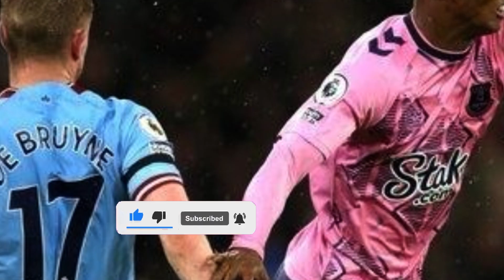LOOK THIS! CONFIRM NOW! EVERTON FC LATEST NEWS!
🛑 Hello Everton Fans, welcome to the Everton FC News Channel. Here you will follow daily everything that is happening at Everton today. So, if you're a loyal Everton FC fan, don't miss the Everton FC news that I'll be publishing here. We publish Daily Everton FC News as well as: Everton FC and Everton Ball Market Subscriptions.
📌 Everton Content and News here for you!
Note: We always look for the veracity of the facts when publishing the latest Everton FC news in order not to share FAKE NEWS, so do not hesitate to enjoy our content, as I will always inform you about the news.